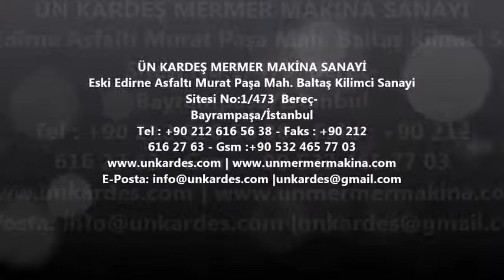Mermer Profil Elmasları ve Aparatları